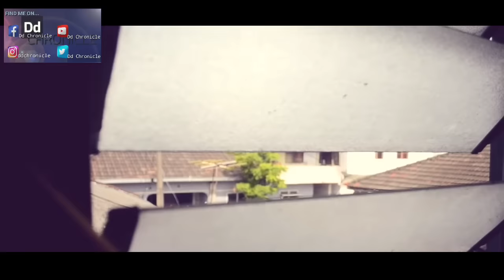(PARODI) # 18 Suami Kantoi Curang - Coffin Dance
Parodi # 18. banyak dah aku buat video parodi rupanya. kali ni gabungan sketsa pendek dengan parodi. kantoi main kayu tiga dengan sape entah nama dia ni. aku pun tak tau. sape tau tolong letak kat komen. tq gais support aku.